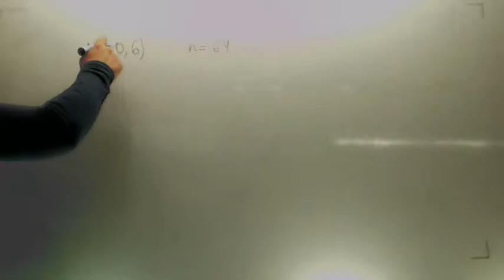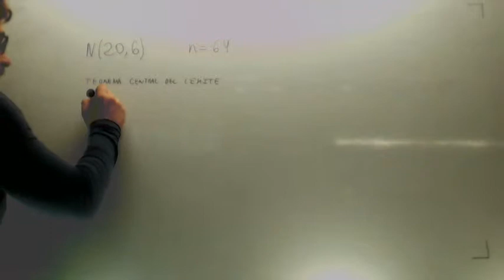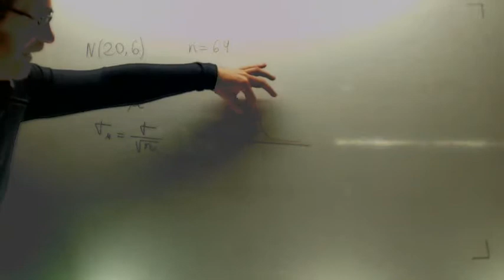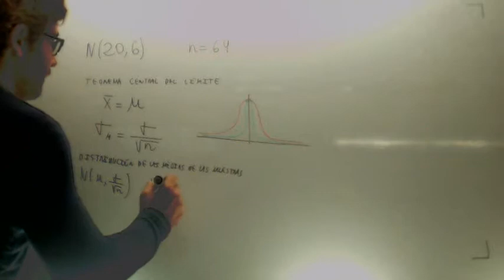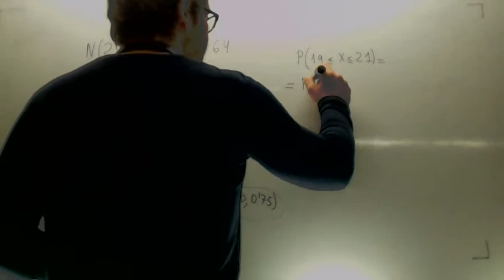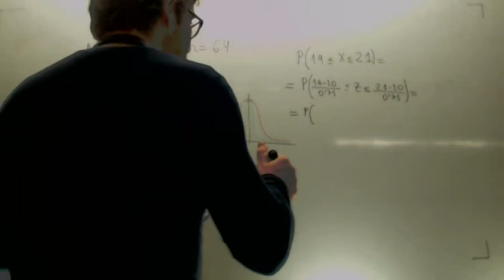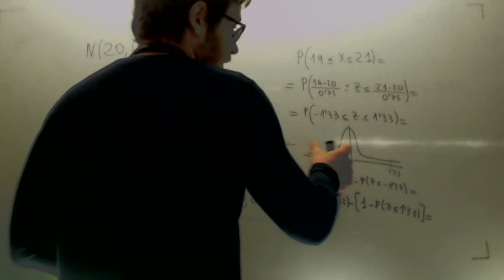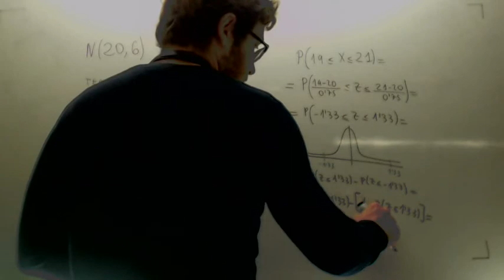En una distribucion N(20,6) tomamos muestras de tamaño 64 Matematicas CCSSAcademia Usero Estepona